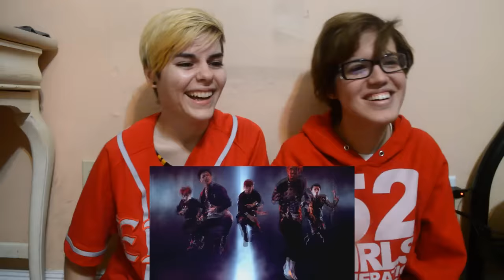MYNAME (마이네임) - JUST TELL ME (딱 말해) ★ MV REACTION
MYNAME is back again! With lots of dancin' ladies~